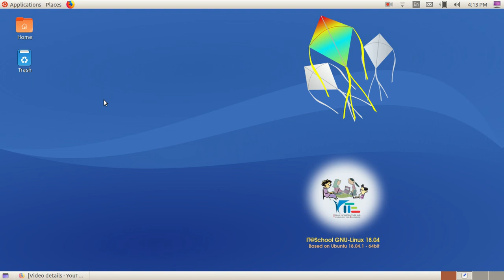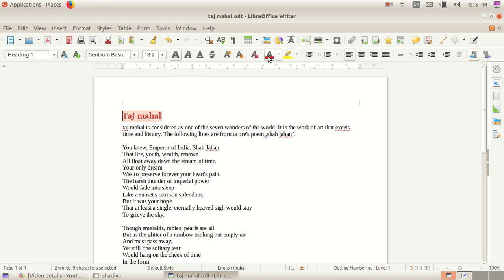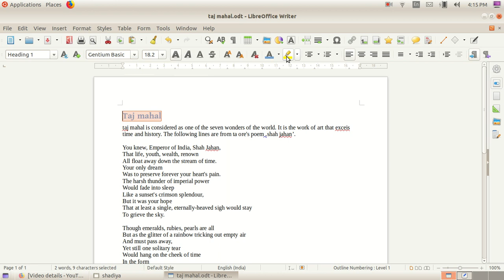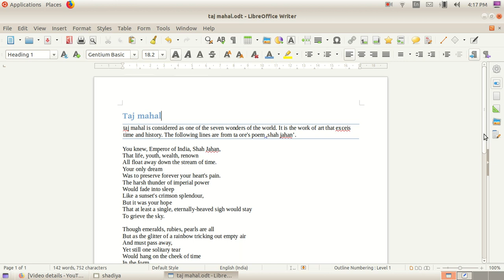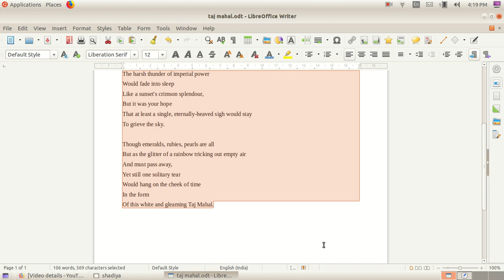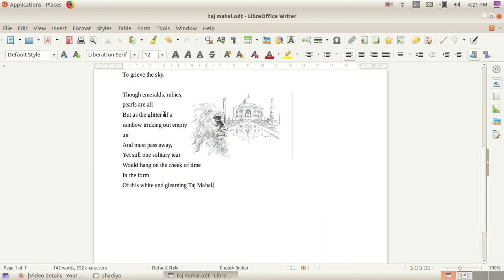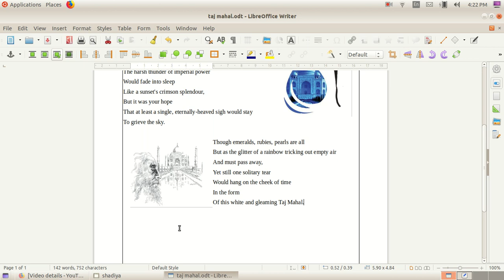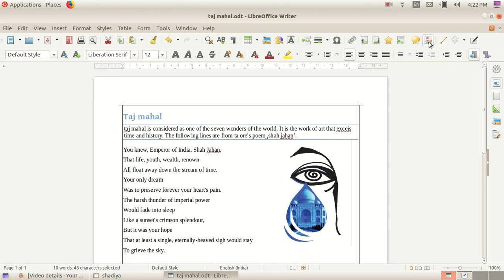IT : STD 8 Libreoffice Writer - Part 2